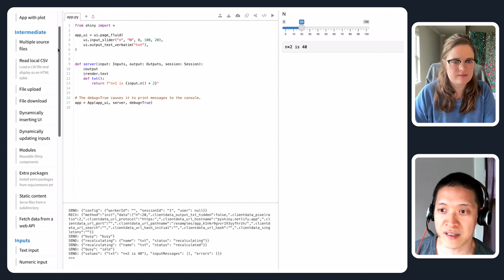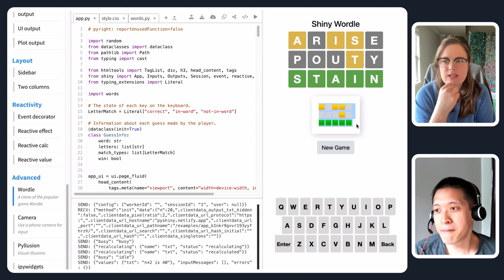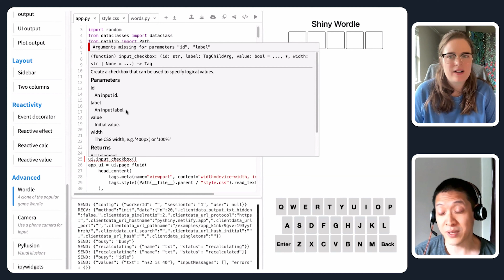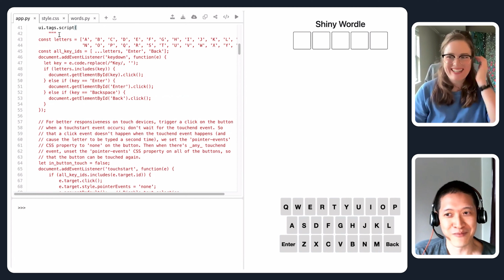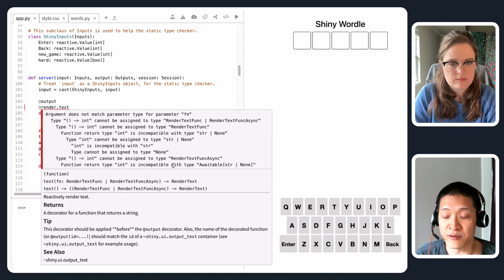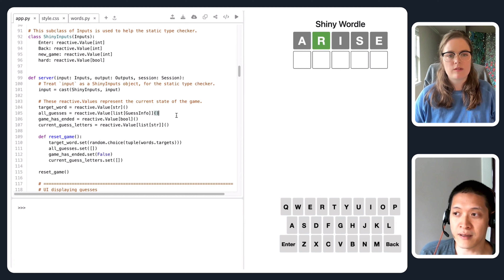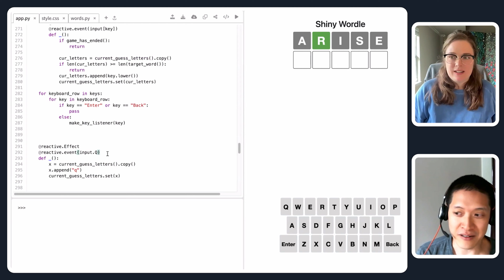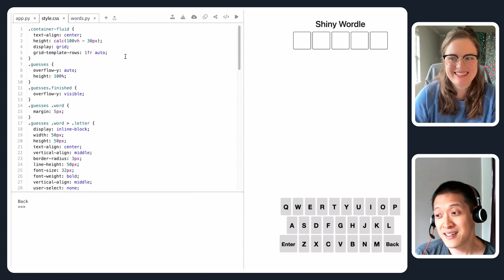An Interview with Winston Chang: Building a Wordle App with Shiny for Python || RStudio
Shiny makes it easy to build interactive web applications with the power of Python’s data and scientific stack.

Content: Winston Chang (@winston_chang) + Jesse Mostipak (@kierisi)
Producer: Jesse Mostipak (@kierisi)
Editing and Motion Design: Tony Pelleriti (@TonyPelleriti)